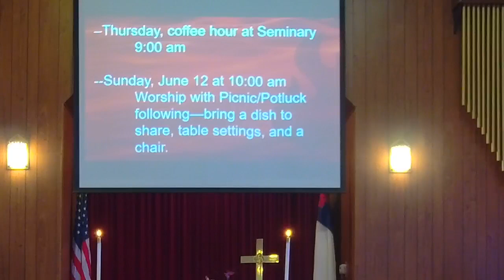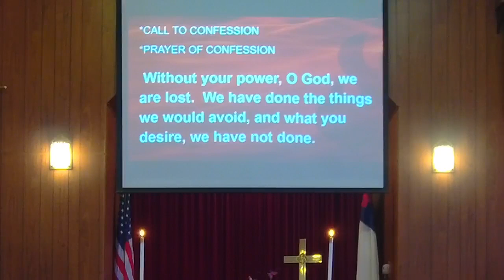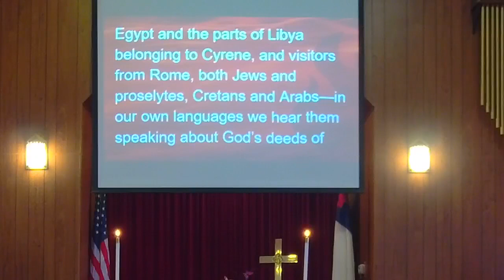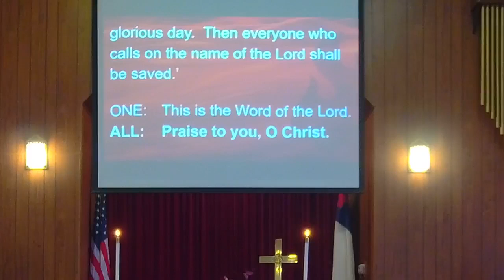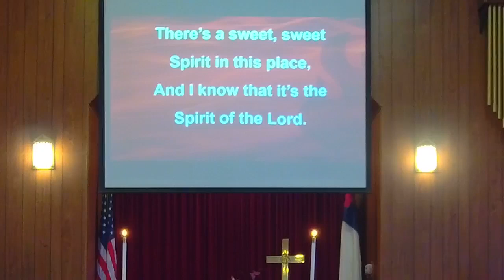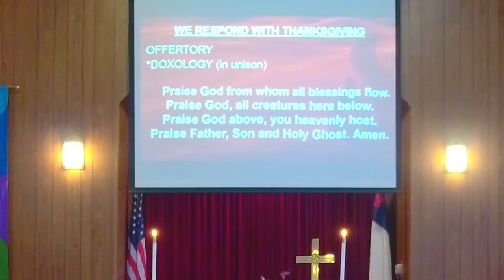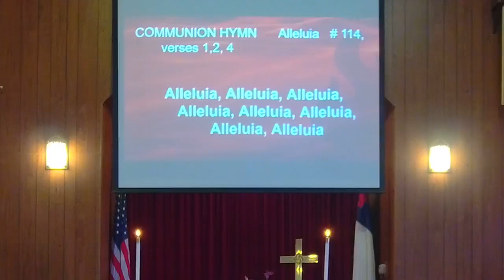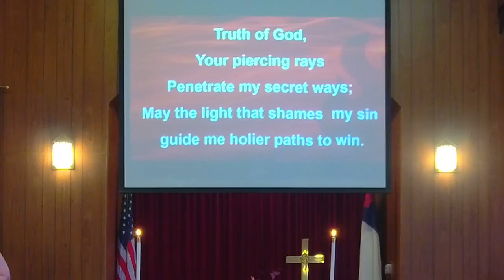Worship for Pentecost Sunday 2022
June 5, 2022 worship with communion.